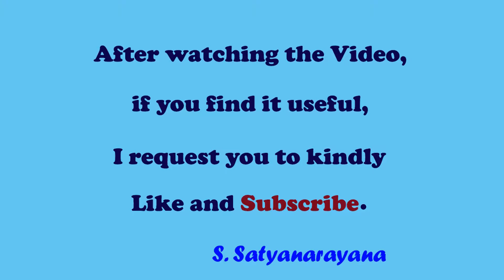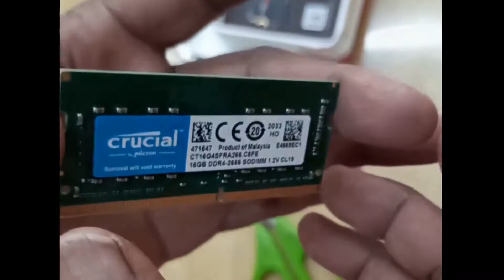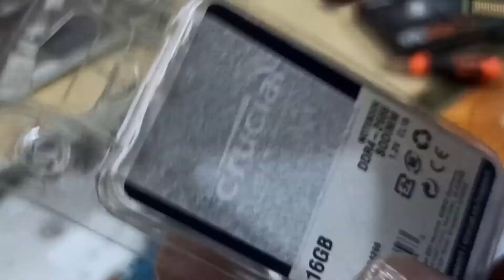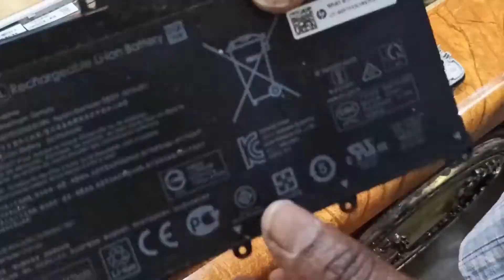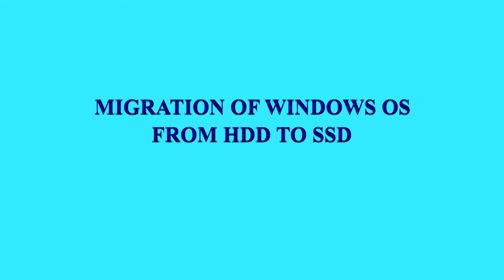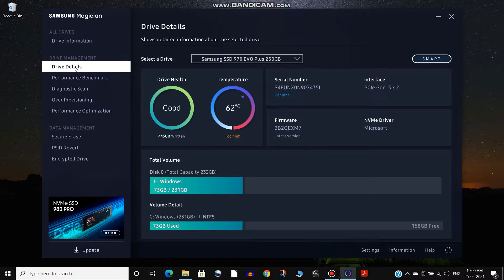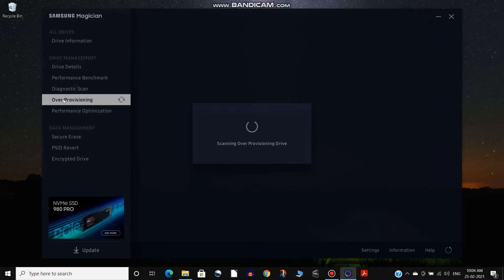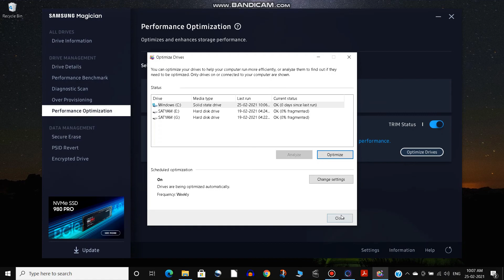HP LAPTOP UPGRADATION - SSD AND RAM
HP Laptop 15-da0327tu upgradation - SSD and RAM